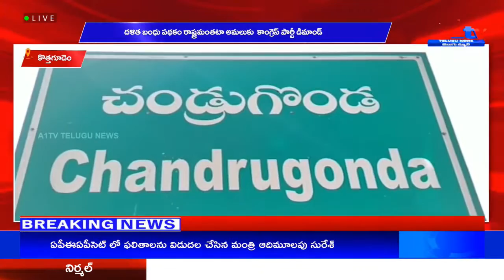కొత్తగూడెం దళిత బంధు పథకం రాష్ట్రమంతటా అమలుకు కాంగ్రెస్ పార్టీ డిమాండ్ || A1TV TELUGU